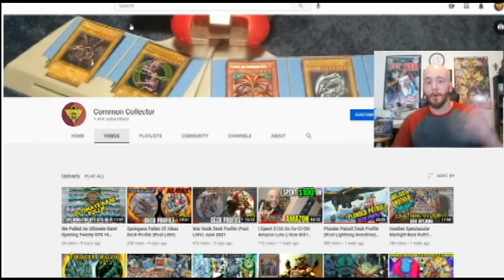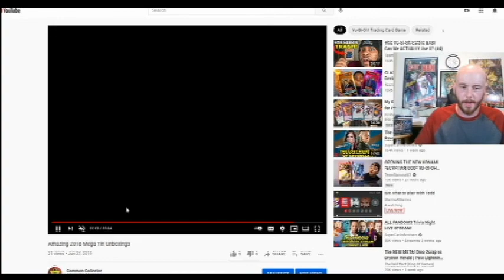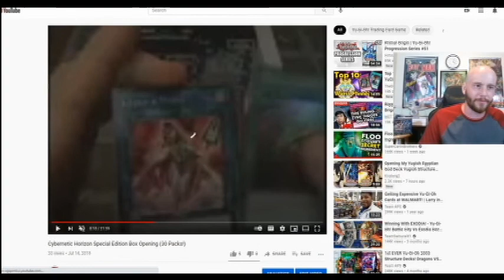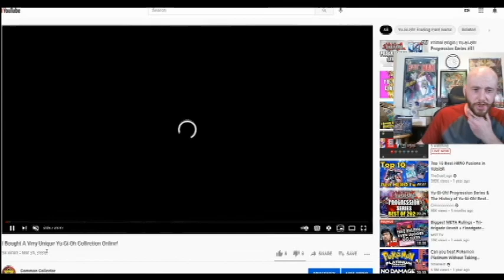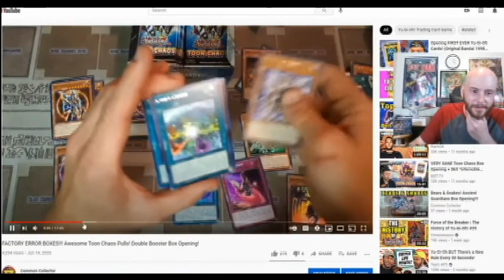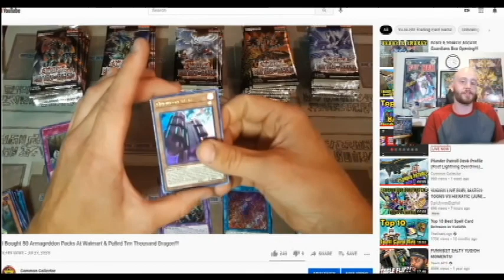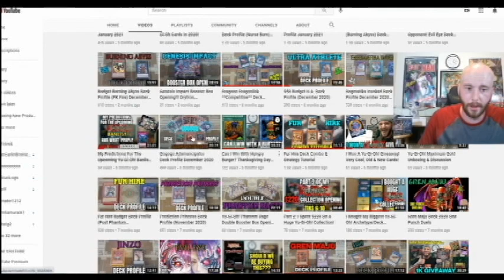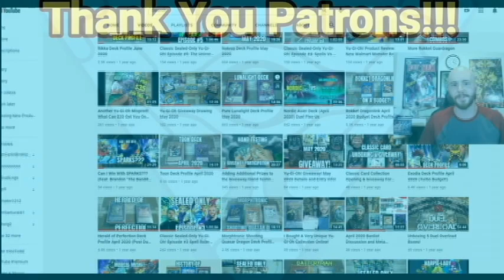Looking Back On Two Years Of Yu-Gi-Tubing & Subscriber Appreciation Giveaway!